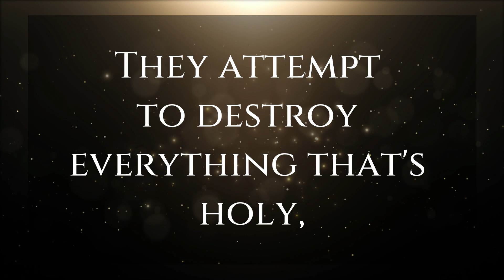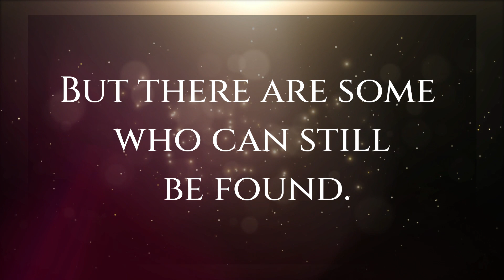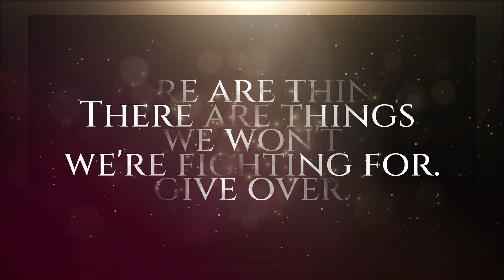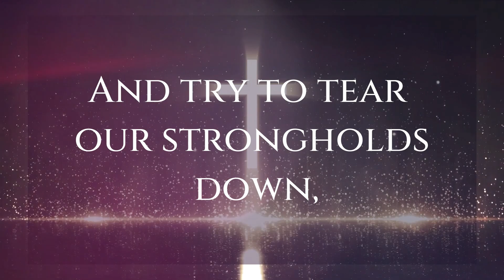We Will Stand Our Ground | AVP (A major key) | Bbcpolangui Choir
Hello Welcome To Our Channel We Are Happy To See You Watching Our AVP's If You Want More Avp's Subscribe To our youtube channel (Bbcpolanguichoir) For More AVP And Click The BELL icon!!

And special Thanks To Crossroads Performance Tracks - Topic for the amazing music!